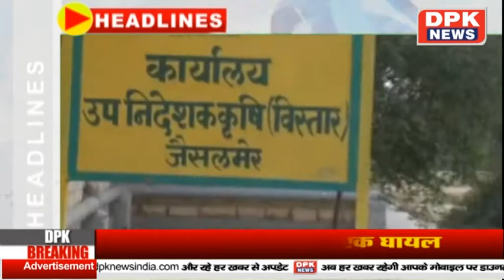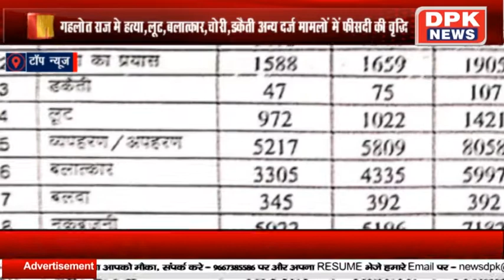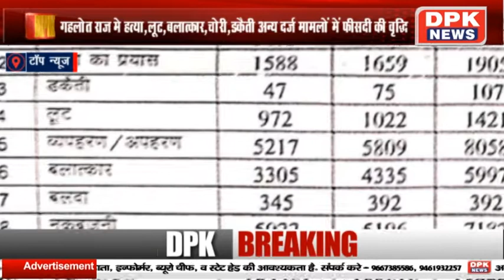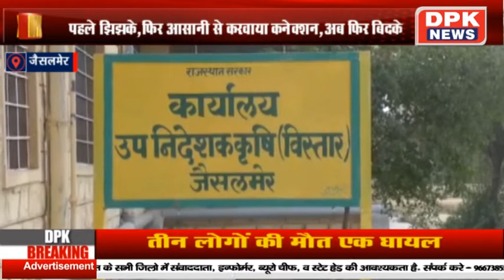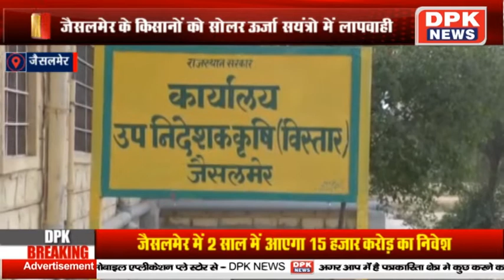DPK NEWS ||खबर राजस्थान || आज की ताजा खबरे || 06.01.2020